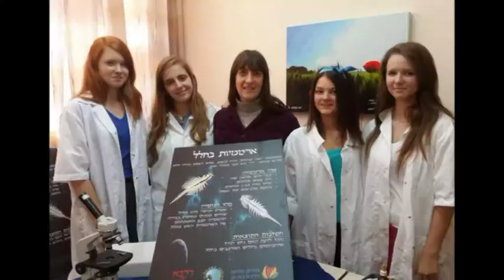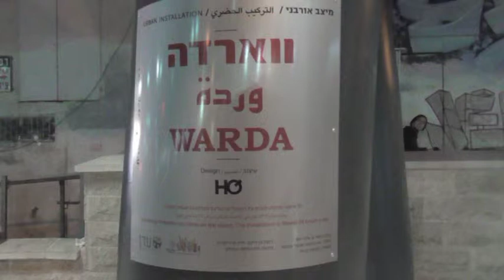Программа "Мы – Израиль" 17 декабря 2014 / 25 кислев 5775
В программе:
- эксперимент школьниц поставлен в космосе
- три сестры служат в ВВС Израиля
- инсталляция "Варда" на улице Яффо в Иерусалиме
- свет праздника Ханука
- музыка улиц